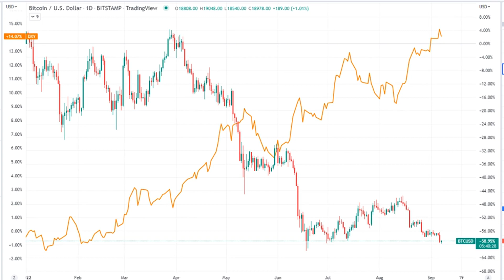Market Wrap: Bitcoin Inches Higher but Sluggish Volume Shows Reluctance to Invest